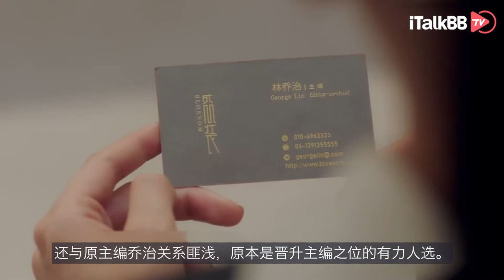互婊有多难？古往今来女人都得会这个～换成你能坚持几秒？？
iTalkBB TV - 北美首选华语视频平台